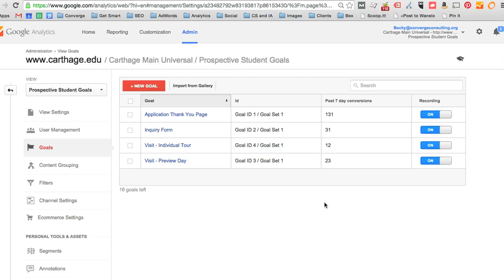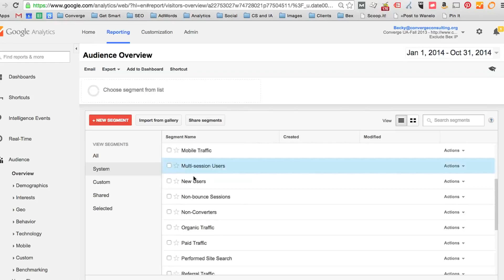FAC | Is Your Website Converting?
In this episode of Friday After Class, FAC, Becky Vardaman helps you discover whether or not your website is converting.